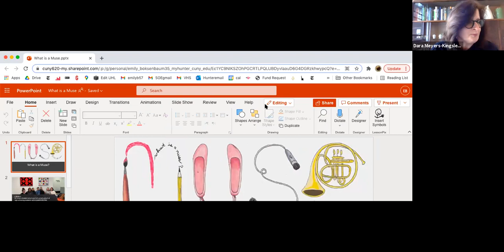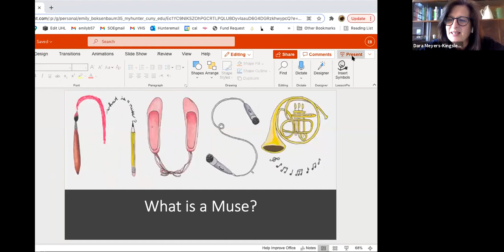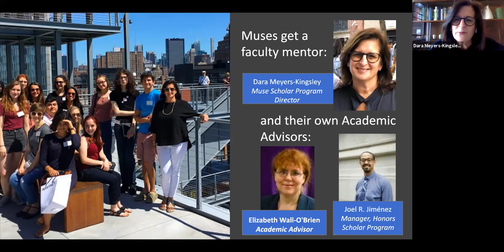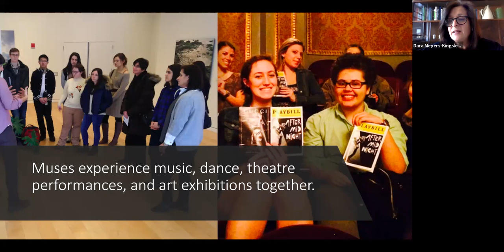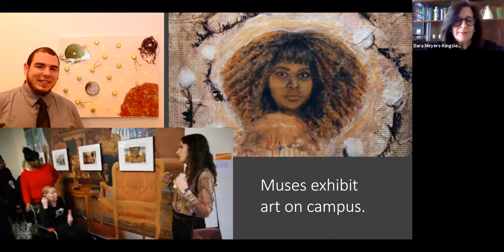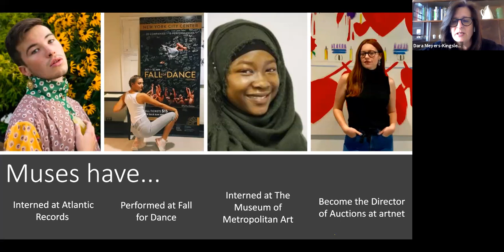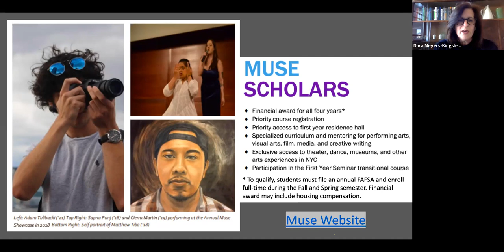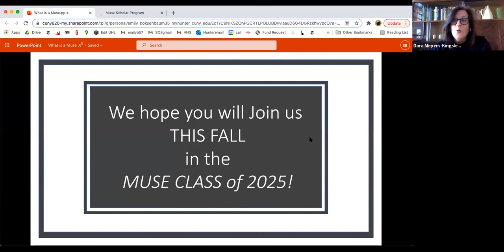Muse Scholar Program Overview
A welcome event for Fall 2021 Muse Scholars.